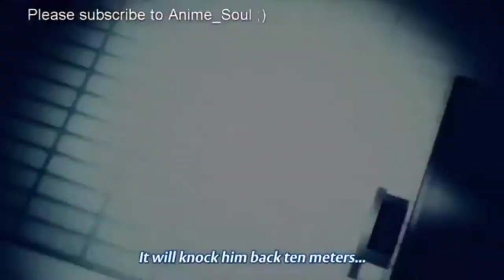Hattori gets insta K.O'd by Tatsuya